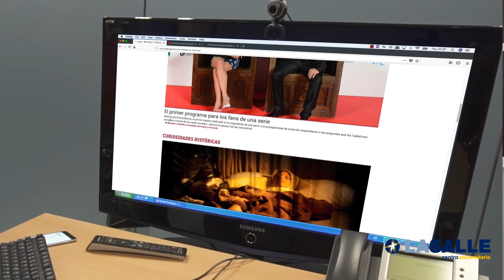Cómo se organiza un grupo de trabajo transmedia